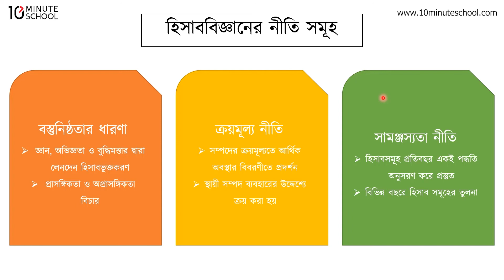১০.২৪. অধ্যায় ১০ : আর্থিক বিবরণী - হিসাববিজ্ঞান এর নীতিসমূহ (৩) [SSC]